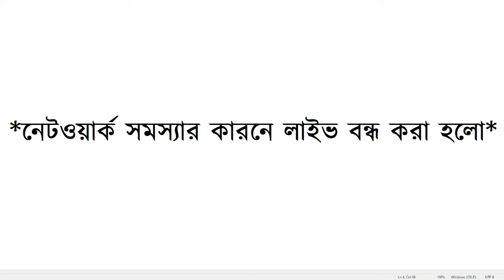🔴Live🔴 মাওলানা বজলুর রশিদ_১৮-১০-২০২৩_ (গোবিন্দগঞ্জ,গাইবান্ধা )_mbri tv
আলোচনার স্থানঃ রাখালবুরুজ পীরপল ফারাজ উদ্দীন এতিমখানা ও আল-কোরআন হাফেজিয়া মাদ্রাসা,গোবিন্দগঞ্জ,গাইবান্ধা